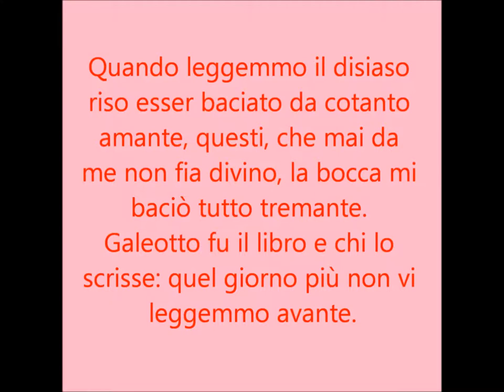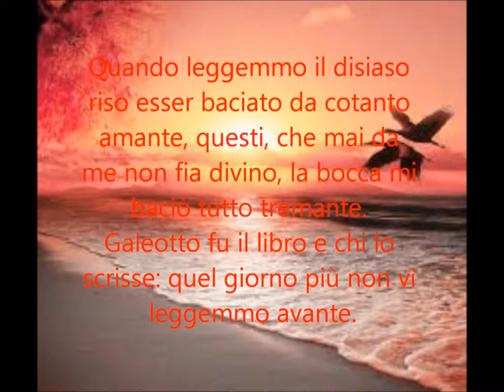Galeotto fu il libro Divina Commedia, Inferno Canto V (Dante Alighieri) Video Romantico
Video musicale romantico